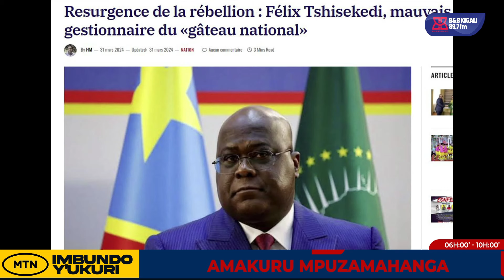MUTETERI, KABAYE ABADEPITE NGO UMUSHARA WANZE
WIFUZA KUBA MURI GROUPE WATSAP Y 'IMBUNDO Y'UKURI WATWANDIKIRA KURI INO NUMERO 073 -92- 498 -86